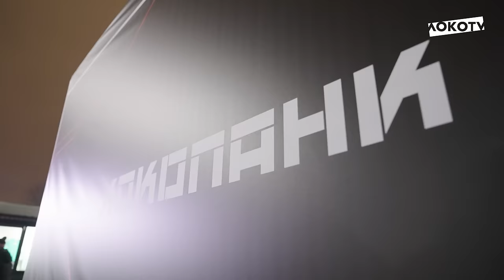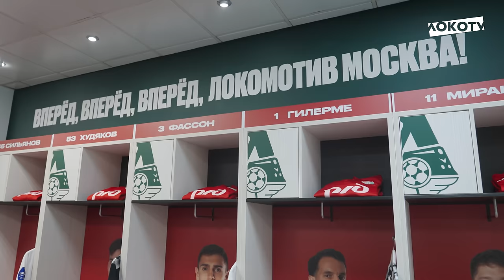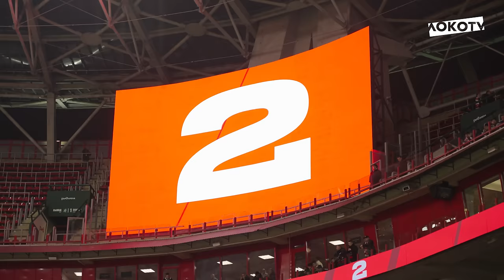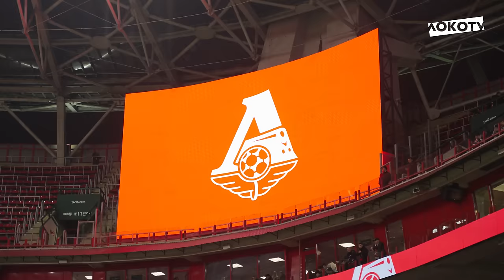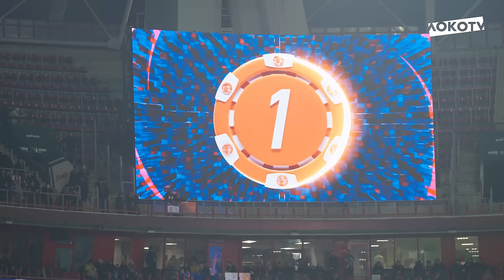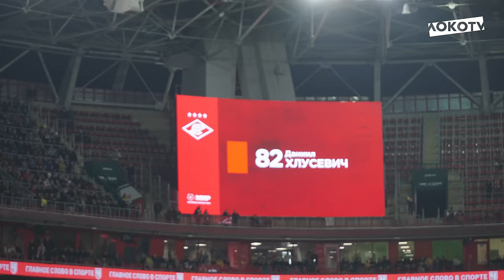Loko Live | Боевая ничья со «Спартаком», гол Дзюбы, подсказ Гилерме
Loko Live с вчерашнего матча против «Спартака» 🎥

🎮 Классная матчдей-программа и выступление музыкантов на площади перед игрой
🫂 Общение Баринова с племянниками и юбилейный двухсотый матч Димы
😤 Подсказки и эмоции Гилерме по ходу встречи
⚽️ Обводки Миранчука и забеги Пиняева, гол Дзюбы и множество опасных моментов
😱 Искренние эмоции после финального свистка и пропавшая футболка Сулейманова

Включай наш выпуск и посмотри на прошедшее дерби с другого ракурса